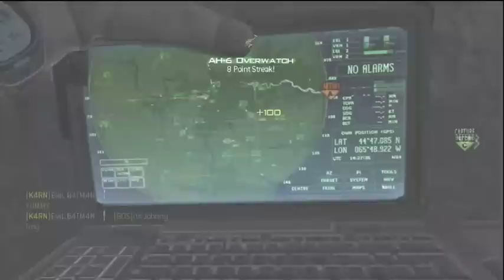71-5 RAGE QUITTERS - Road To 100+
71-5 enemies rage quit